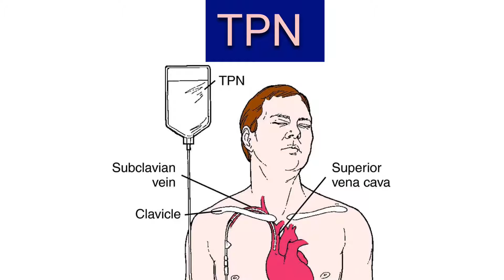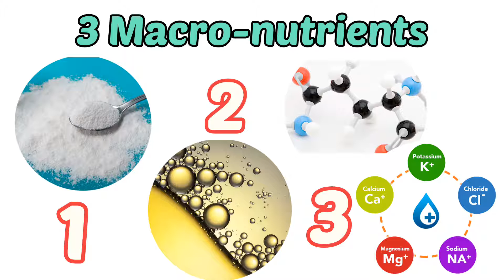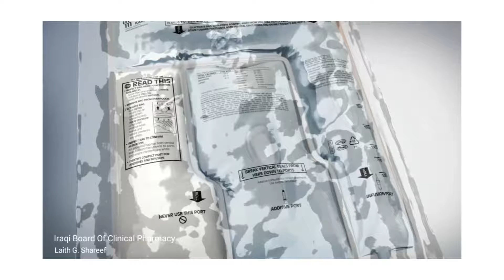كيفية تفجير كبسولة محلول سموف كابيفن واعطاءه للمريض how to prepare smofkabiven TPN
محلول سموف كابيفن من المحاليل المهمة جدا فى مجال الرعاية المركزة ومش هتلاقي اى حد عربي اتكلم عليه قبل كده على يوتيوب بالرغم من انه مشهور وبيتاخد فى مستشفيات كتييير  فى total parentral nutrition .

القناة بدون إعلانات مزعجة لكي تتمكنوا من التركيز فى المحتوى العلمي المقدم 😊
لذلك إذا أردت الدعم المادى للقناة لرفع كفاءة الفيديوهات المقدمة وللمشاركة فى صدقة نشر العلم ,فقد قمت بتفعيل ميزة الإنضمام ( الإنتساب ) إلى القناة يمكنكم الإطلاع عليها والإستفادة من مميزات الإنتساب من الرابط التالي : 👌

😎 جميع روابط التواصل الإجتماعى الخاصة بنا

فى الفيديو شرحنا ما هو محلول سموف كابيفن smofkabiven وما هي مكونات محلول سموف كابيفن smofkabiven ثم قمنا بشرح العبوة الموجود بها محلول سموف كابيفن smofkabiven وقمنا بشرح اجزاءه .

بعدها قمنا بشرح بالفيديو كيفية تحضير محلول سموف كابيفن smofkabiven وكيفية اضافة العلاج عليه وتركيب جهاز الوريد به وقلنا انه لا يتم توصيله فى الكانيولا اى ان المريض لا يحتاج تركيب كانيولا الوريد او تركيب الكانيولا ولكنه يحتاج الى تركيب القسطره الوريدية المركزية السنترلاين ويتم اعطاء محلول سموف كابيفن smofkabiven ب السي في ال او السنترلاين او القسطرة المركزية .

انواع المحاليل الوريدية واستخداماتها

smofkabiven
,how to prepare smofkabiven
,kabiven
,kabivenperi,fresenius
  feeding,intravenous therapy,intravenous infusioni